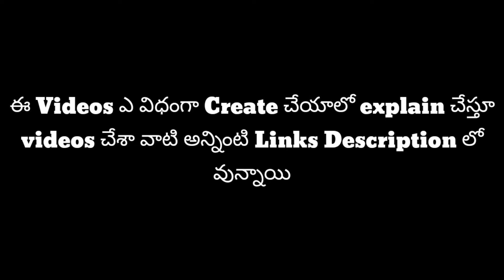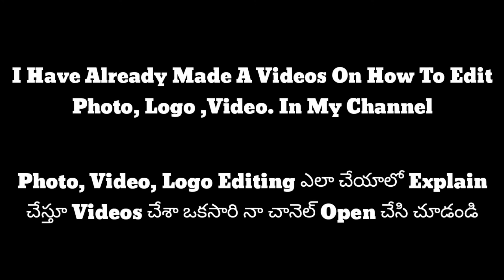Intro Creations For YouTube Channel || Sudheer Creations Telugu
Intro Creations For YouTube Channel. These are my Previous Creations

Follow my videos and you can learn editing easily